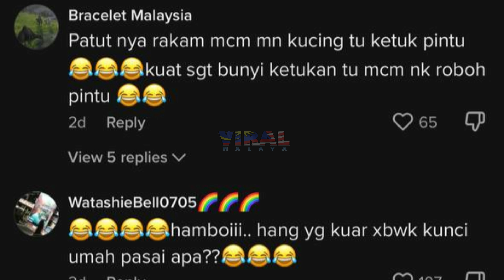KETUK PINTU MACAM NAK PECAH, GELAGAT KUCING MEMBEBEL GARA2 LAMBAT BUKA PINTU BIKIN RAMAI TERHIBUR...